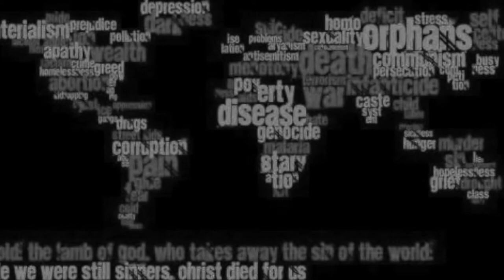Jesus temptations Safford AZ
Church video Safford AZ